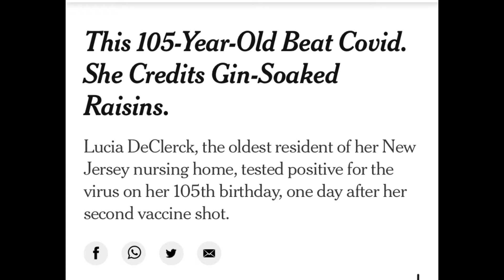105 yr Old BeatS Covid with Gin Soaked RaisinS